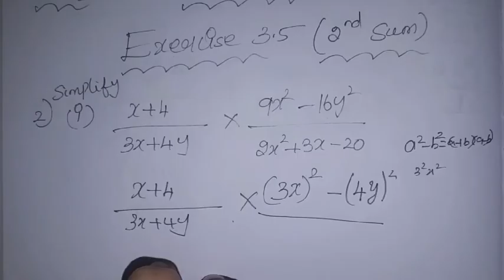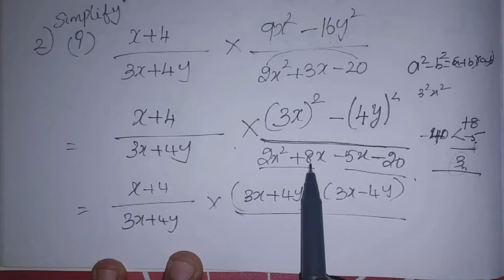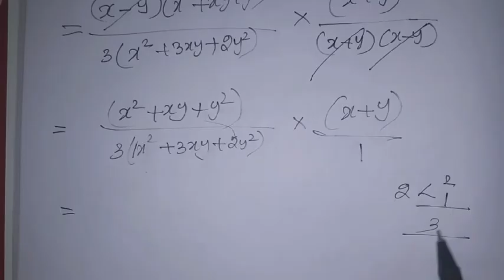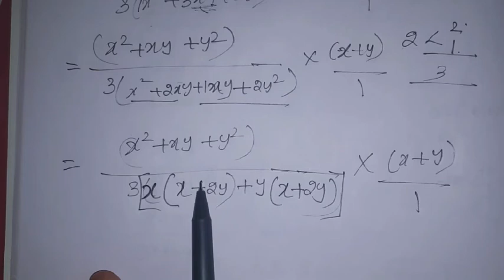10th maths Ch-3 Algebra| Exercise-3.5 (2nd sum)| Samacheer One plus One channel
This video contains for 10th standard maths  Chapter-3 Algebra, Exercise-3.5 Q.No. 2(i,ii) complete solution.

My Another Channel 👇
Sangeetha Media